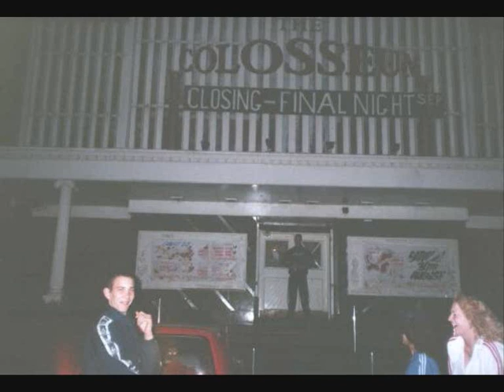colosseum stockton pt5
colosseum